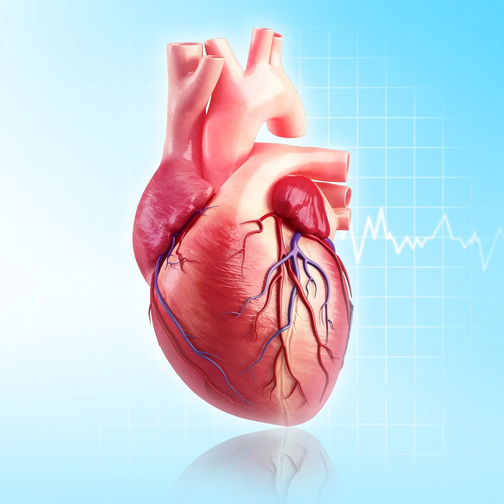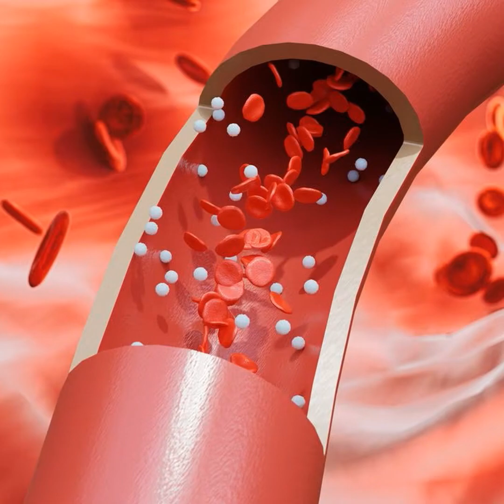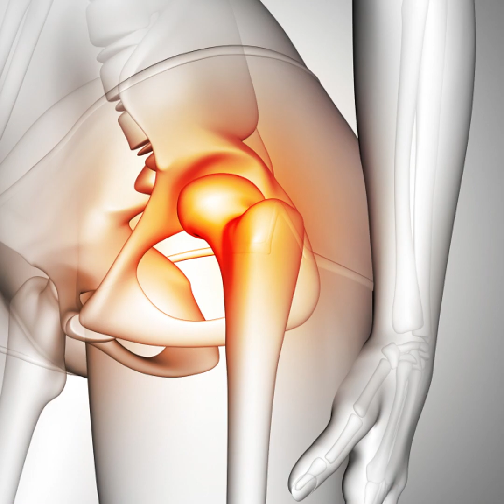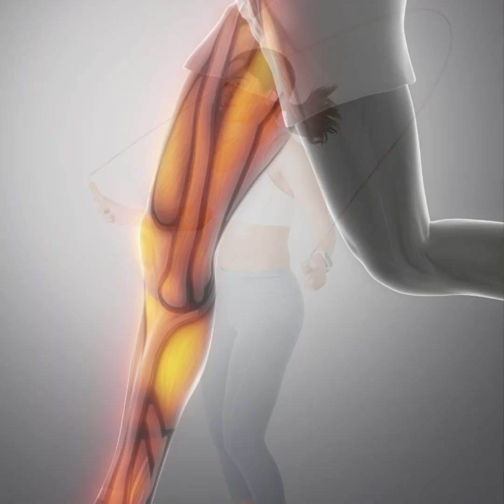Esto pasa cuando SALTAS la CUERDA por 10 MINUTOS